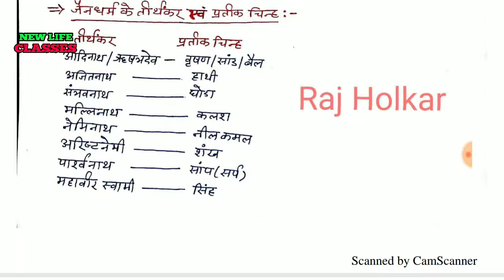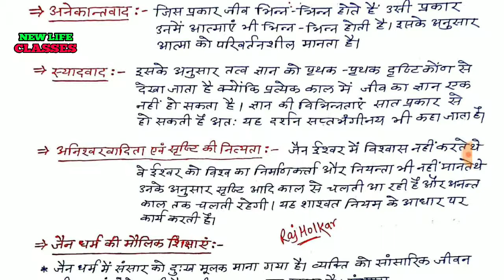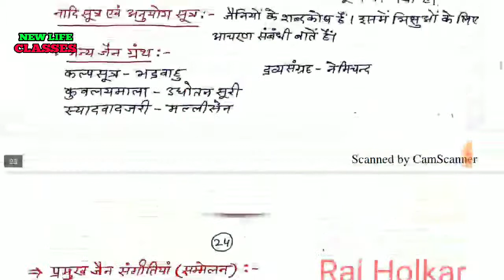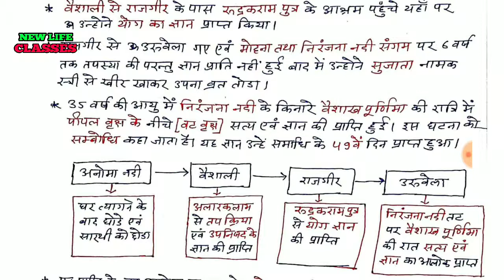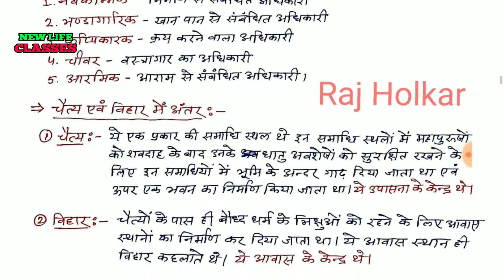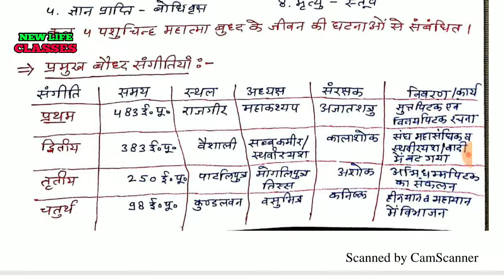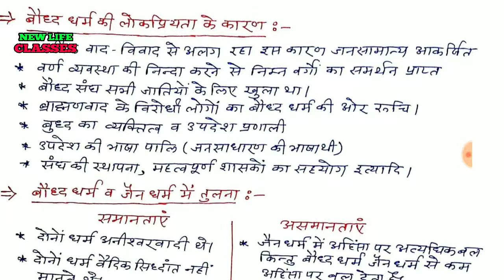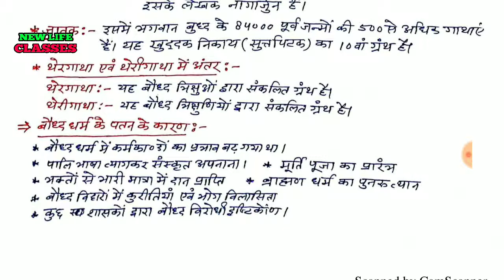प्राचीन धार्मिक आंदोलन जैनधर्म बौद्धधर्म Ancient history